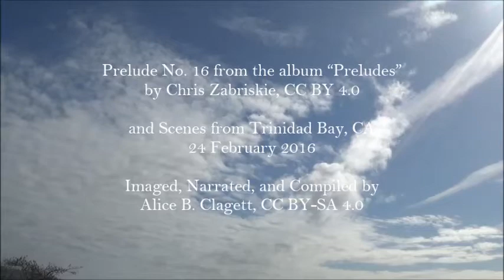The Music of Chris Zabriskie and Scenes from Trinidad Bay. Compiled by Alice B. Clagett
Filmed on 24 February 2016; published on 5 March 2016
Full title: The Music of Chris Zabriskie and Scenes from Trinidad Bay. Imaged, Narrated, and Compiled by Alice B. Clagett

Credits: Prelude No. 16 from the album “Preludes”
24 February 2016 ... Imaged, Narrated, and Compiled by